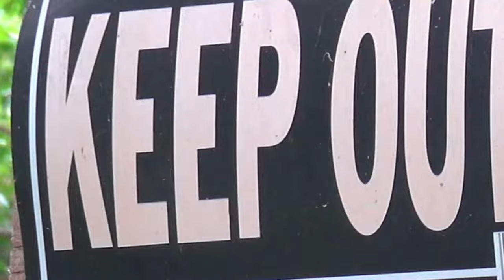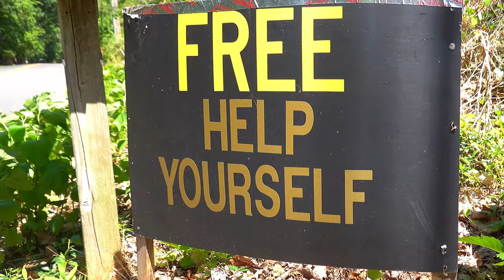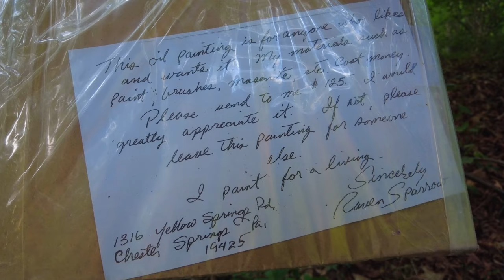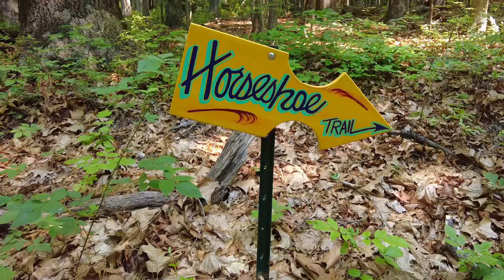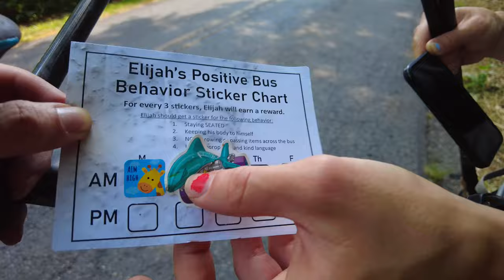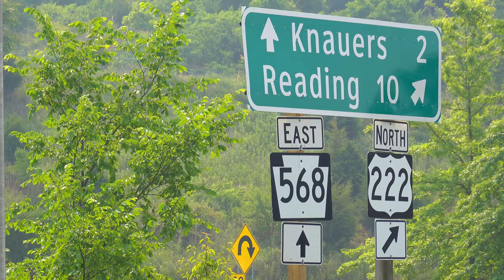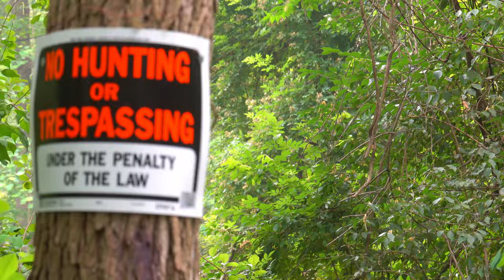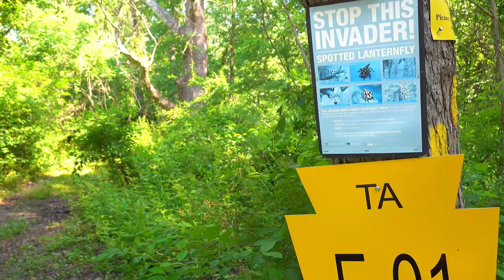Horseshoe Trail Thru Hike - Keep Out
Valley Forge Pennsylvania to Mile 1170 of the Appalachian trail I saddle up with partner in crime Botman to tackle the 140 Mile Horse-Shoe trail. This hike and video was far from a passion project as my other hikes have been but we still got er done! The Horse-shoe trail shows off what Pennsylvania is truly about, from congested urban sprawl to open farmland we hike 6 days to finish the trail while running into the most wildlife i have seen on any trail to date. Enjoy!

If you liked what you saw and want to contribute to future adventures and videos feel free to donate below:

Karl Marxial Arts - Poor Sports.
Fizz - The Hacky Turtles
Atlas - The Hacky Turtles
Mountainside - Oklahoma Car Crash

Electronics:
SonyCybershot Rx100 v7
DJI Osmo Pocket V2
Sony Cybershot Battery Charger
Western Digital SSD 1tb
SanDisk 1TB Extreme Portable SSD
Anker PowerCore+ 26800
Micro Sd Cards
Fenix 900 Lumen Headlamp
Gnarbox 2.0

Clothing:
Smartwool Gloves
Smartwool Boxers
Outdoor Research Helium 2 Rain Jacket
Outdoor Research Shorts
Outdoor Research Sun Shirt
Icebreaker Marino Base Layer Top
Icebreaker Marino Base Layer Bottom
IceBreaker Socks (1 pair on the AT!)
Sock Liners

Others:
Nemo Tensor Sleeping Pad
Cocoon Pillow
Six Moon Designs Tyvek
Deuce Of Spades

Cooking:
Vargo Titanium pot
MSR Pocket Rocket
Vargo UL Spork
Jet Boil Fuel Can
The greatest Water filter ever